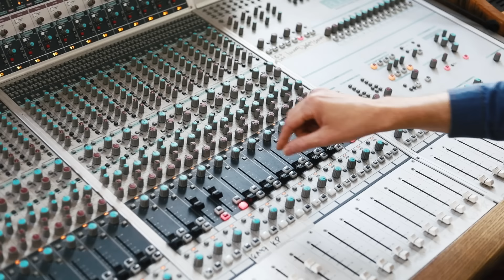John Smith & Katherine Priddy - Talk to Me of Mendocino (official video)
John Smith & Katherine Priddy - Talk to Me of Mendocino

Official video for 'Talk to Me of Mendocino'  (Commoner Records)

Song written by Kate & Anna McGarrigle
Performed by John Smith & Katherine Priddy
Recorded at Yellow Arch Studio, Sheffield
Produced by John Smith & Katherine Priddy
Co-produced, recorded, and mixed by The Northern Cowboys
Mastered by John McLaggan at Parachute Mastering

Video filmed and edited by Northern Cowboy Films